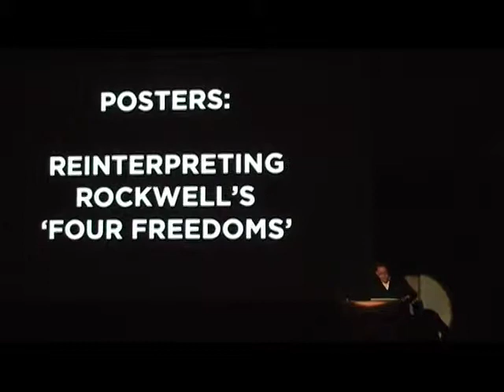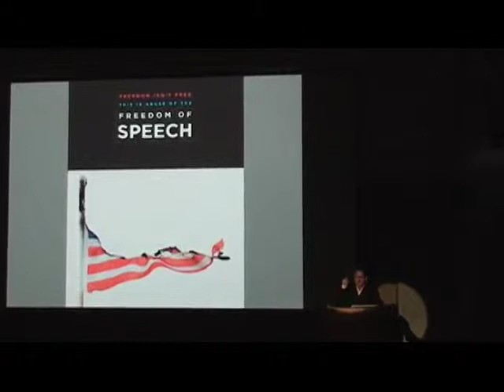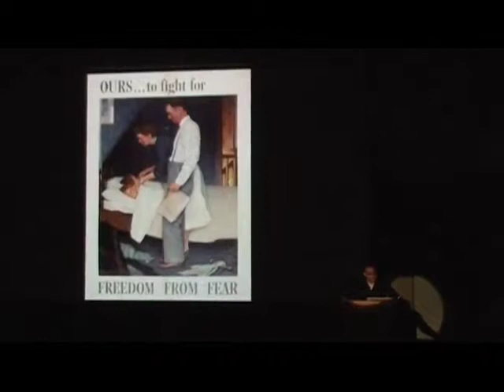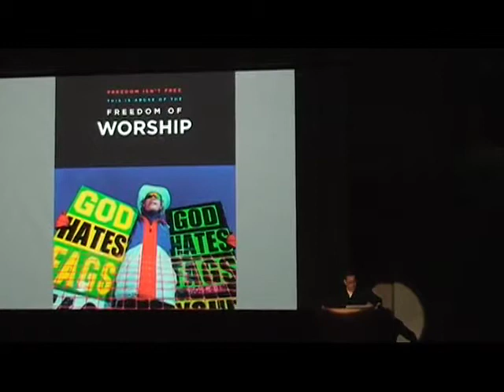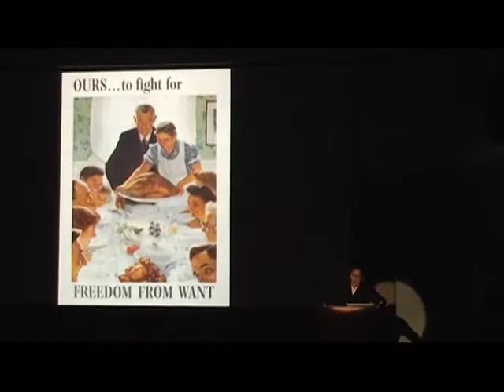Chip Kidd Discusses A Poster Project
Although known for his book covers, Chip Kidd discusses the inspiration behind his re-creation of Norman Rockwell's "Four Freedoms."